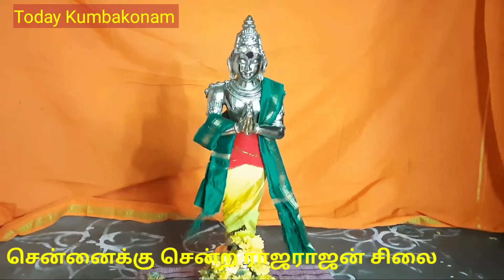மாமன்னன் ராஜராஜனின் ஐம்பொன் சிலை குடந்தையில் இருந்து சென்னைக்கு பயணம்..